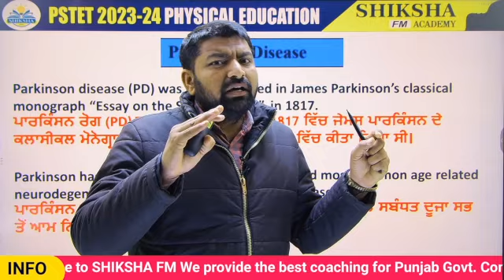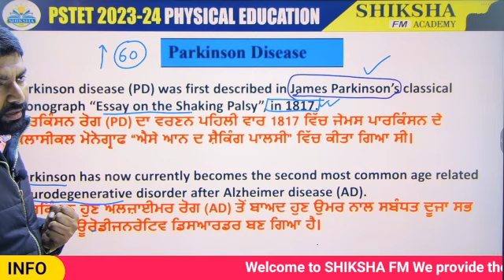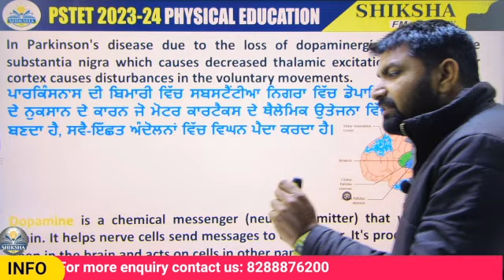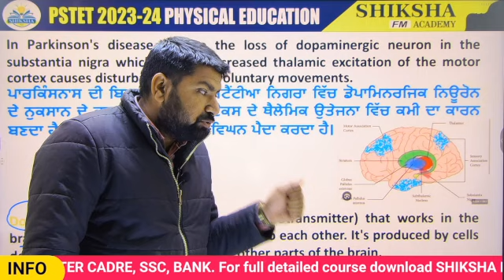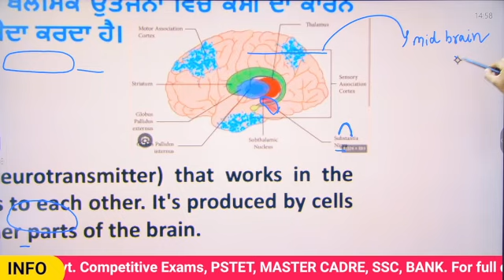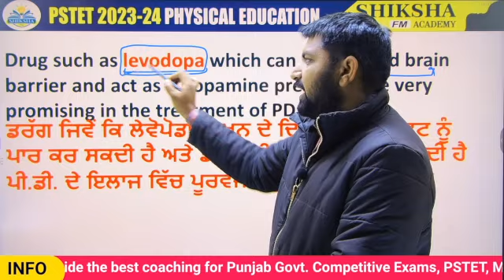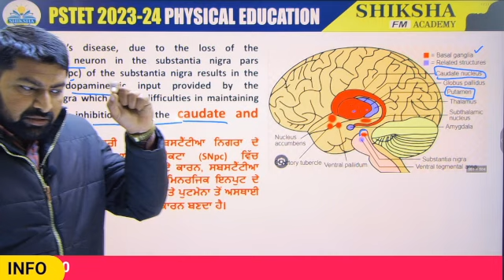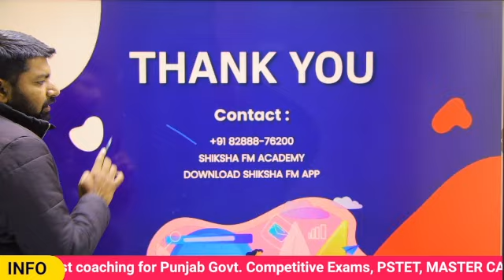Parkinson's Disease || Shiksha FM || By Davinder Yadav